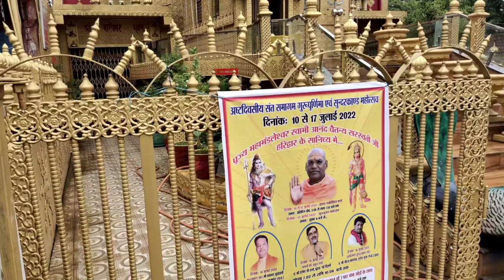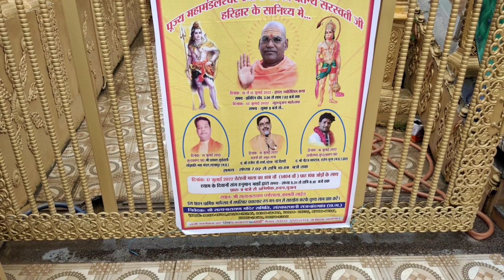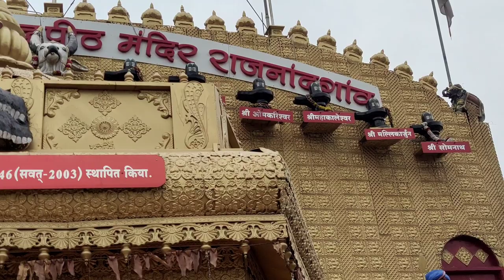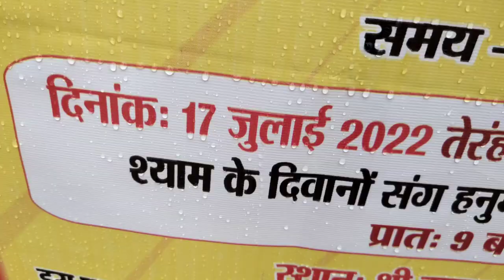सोने से बना स्वर्ण मंदिर 🚩 | अन्दर क्या है ? 😍 श्री बागेश्वर महादेव शिव 🙏|Famous Temple and city 🌁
सोने से बना स्वर्ण मंदिर 🚩 | अन्दर क्या है ?
श्री बागेश्वर महादेव शिव 🙏|Famous Temple and city 🌁

rajnandgaon ka Famous temple
sone jaise Dikhta Hain ye mandir
swarn mandir kaha hain ?
MAHAKAL jay bhole